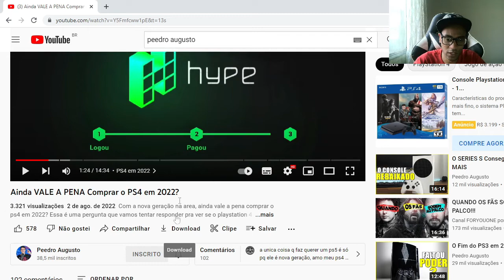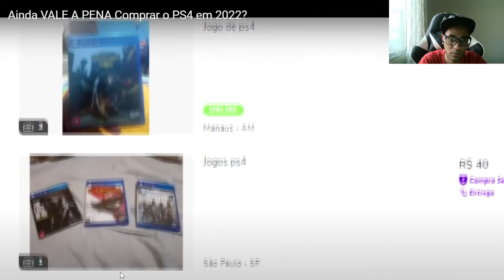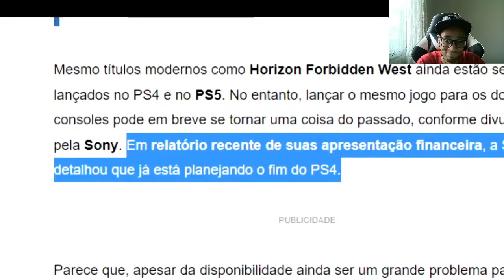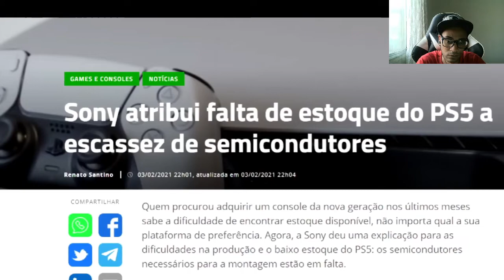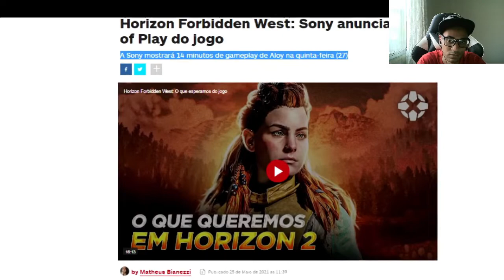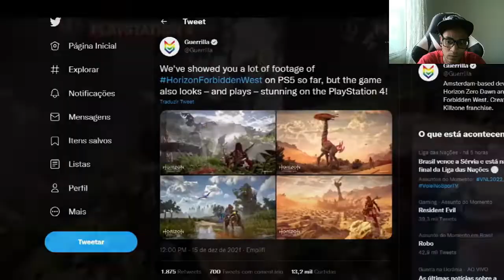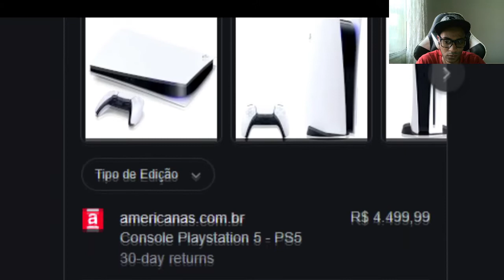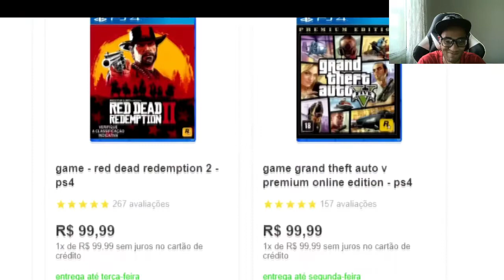NÃO COMPRE PS4 - REAGINDO AO VIDEO AINDA VALE A PENA COMPRAR PS4 EM 2022 ???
Fala galera! Neste vídeo iremos reagir ao vídeo "Ainda VALE A PENA Comprar o PS4 em 2022?" do Peedro Augusto! confira comigo esta analise que esta imperdível!!!

↓ Mais Informações ↓
★VAMOS: Curtir ✔Comentar ✔Compartilhar ✔Inscrever-Se ✔
link dos PS4 Slim no comentário fixado!